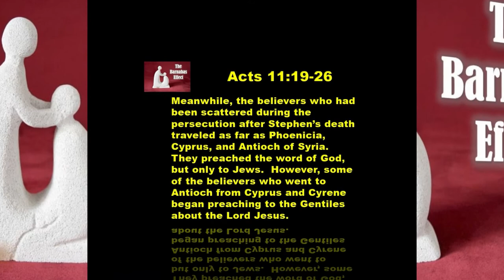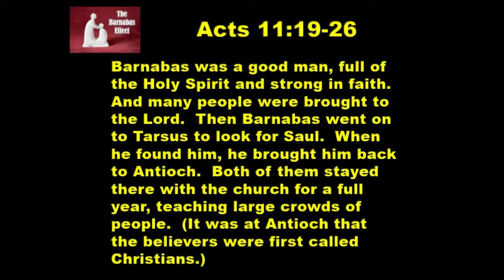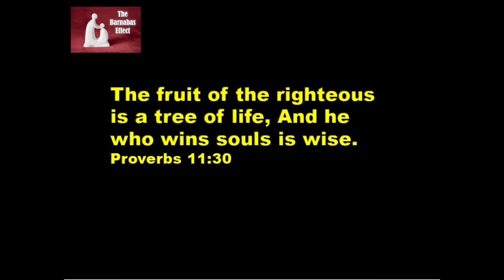5 20 19 The Barnabas Effect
But, there is a great and largely unseen force at work also…the Barnabas effect.